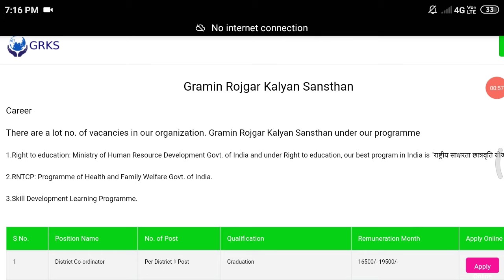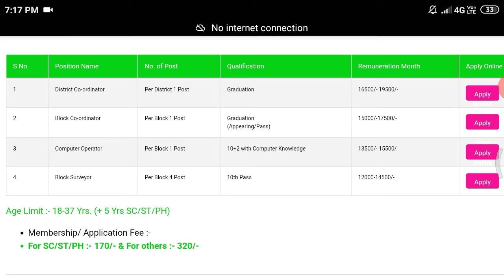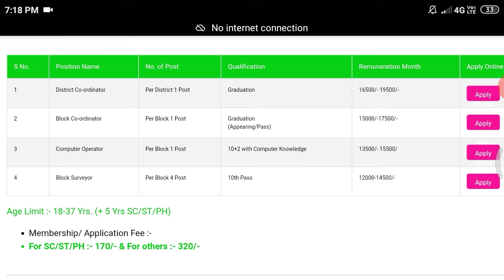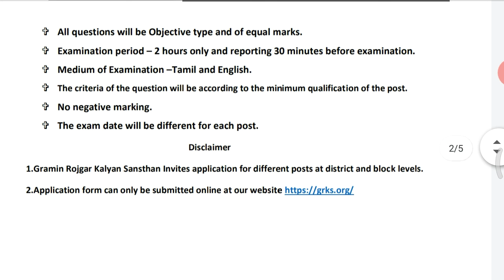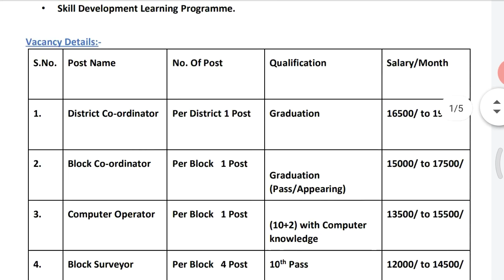38 மாவட்ட சுகாதார துறையில் வேலைவாய்ப்பு 2021